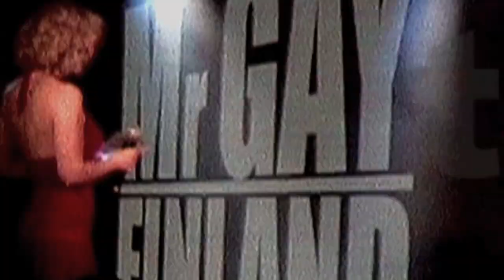Mr. Gay Finland 2010 - The Show - Kierros 3: Alusvaatteet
Vuorossa on kolmas ja viimeinen kierros, alusvaatekierros.

The show continues with the last round, the candidates in underwear.